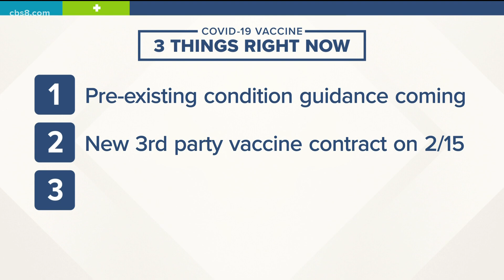Governor Newsom joins San Diego leaders at Petco Park Vaccination Super Station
The Vaccination Super Station is open from 7 a.m. to 7 p.m. seven days a week and appointments can be made online at VaccinationSuperStationSD.com.